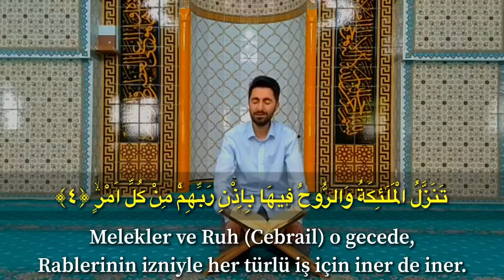Kadr Sûresi | Muhammed Bıçak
Kuran Tilaveti

Kadr Suresi | Muhammed Bıçak